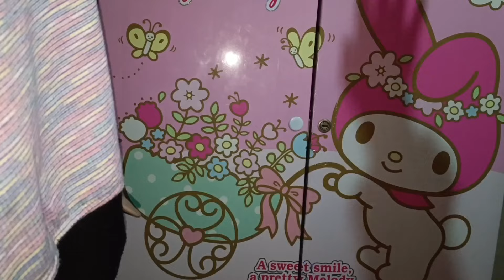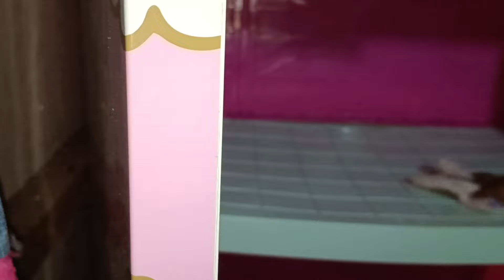Paling semangat ya kalau ada barang baru di rumah walaupun murah😃 rapihin isi lemari yang berantakan